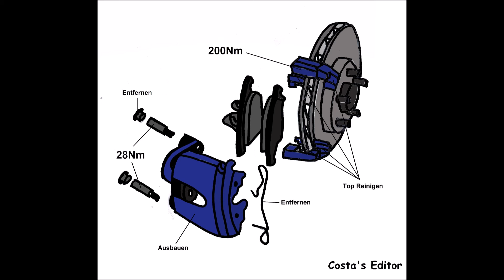Ford Mondeo IV (BA7) 1.6 Ti 92 kW03/2007-01/2015 Bremsen Vorne wechseln mit Anzugsdrehmomente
Ford Mondeo IV (BA7) 1.6 Ti 92 kW03/2007-01/2015 Anleitung Bremsen Vorne (Scheiben +Klötzen) ersetzen wechseln mit Anzugsdrehmomente